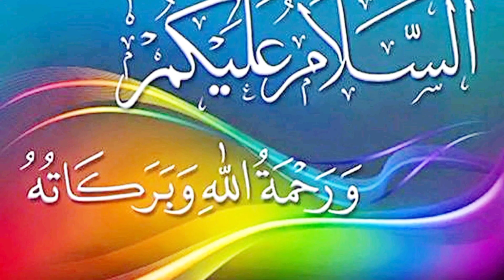Kadhi pakora ki Is se aasaan recipe ho hi nhi sakti Main aaj kal Vlogs kyun nhi bana rhi_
U.P Style Karhi Pakora with zeera rice_ Main aaj kal Vlogs kyun nhi bana rhi_
kadhi pakora recipe sooperchef
kadhi pakora recipe by ijaz ansari
pakora recipe food fusion